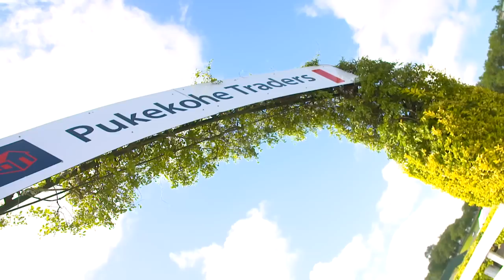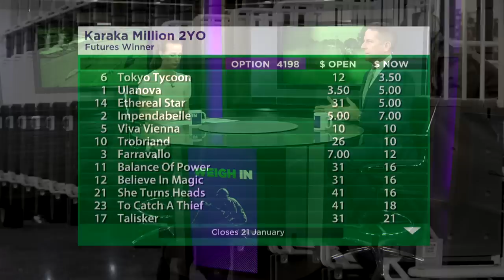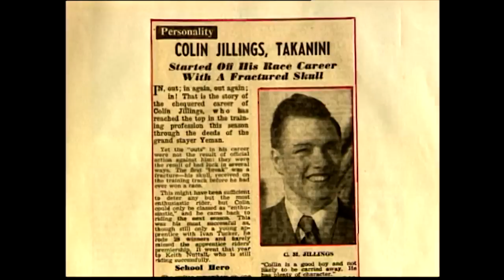Weigh In, 27th December, 2022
Weigh In reviews Boxing Day at Pukekohe with reaction on the ground and all you need to know heading forward. Plus, we reflect on the recent passing of the legendary Colin Jillings.